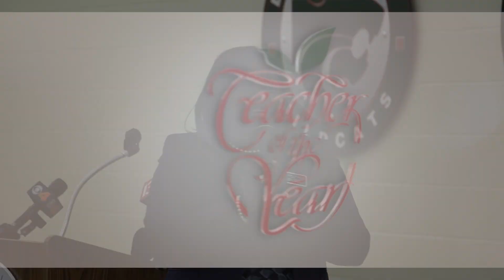Tamara Markey announced as 2019 Indiana Teacher of the Year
The Indiana Department of Education (IDOE) announced today Tamara Markey of the Metropolitan School District of Lawrence Township as the 2019 Teacher of the Year. Markey teaches pre-engineering at the McKenzie Center for Innovation and Technology.

“As subjects such as science, technology, engineering, and math are key to students graduating prepared for the 21st Century workforce, I am honored today to recognize a STEM educator as Indiana 2019 Teacher of the Year," said Dr. Jennifer McCormick, Indiana Superintendent of Public Instruction. “Tamara’s story of bringing real-world engineering experience to the classroom only helps to better position the students that walk through her door. I am pleased to present this award to Tamara and I know she will continue to represent her profession, and our fellow teachers, well.”

Markey is a graduate of Purdue University with her Bachelor of Science in Industrial Engineering and her Masters in Engineering Technology Education. Markey first began her teaching career at Lawrence Township’s Fall Creek Valley Middle School. Alongside teaching, she serves as a member of the District’s Science, Technology Engineering, and Mathematics Coalition Task Force, a faculty advisory for the Architecture, Construction, and Engineering Mentoring Program, and a member of the Graduation Pathways committee. In addition, Markey is a Woodrow Wilson Teaching Fellow, and a Project Lead the Way Instructor. Prior to teaching, Markey was an engineer with Amoco Oil and BP Pipelines. As the 2019 Teacher of the Year, Tamara Markey will represent Indiana in the National Teacher of the Year Competition.

For over 60 years, IDOE has conducted the Teacher of the Year program to recognize outstanding classroom teachers from across the state. The program’s mission is to inspire, rejuvenate, and celebrate the teaching profession. Finalists are chosen from a pool of applicants and the screening and selection committee is made up of former recipients, IDOE staff, educational organization leaders, business and community leaders, and representatives from higher education. Former winners are comprised of retired educators, administrators, college professors, and teacher leaders that continually provide support to the education community.

For more information regarding the Indiana Teacher of the Year program, please visit: doe.in.gov/toy.